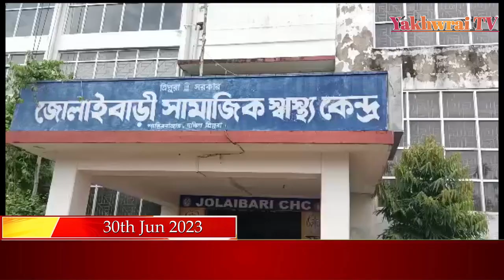BISICHI(10) UMOR NI CHURAI MANGKWTHUI MANKHA NOK BISIGO